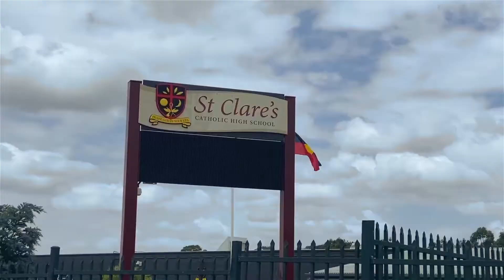29 CALIDA CRESCENT HASSALL GROVE NSW 2761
Amazing Family Home

This beautiful residence is now ready for a family that is looking for a comfortable living, enviably located in a highly sought-after position. Set on a 570sqm block and back to the parkland, this 4 bedroom home with in-ground salt water pool is the perfect place for your family and kids to enjoy the summer.

Features include:

• 4 good sized bedrooms, 2 with built-in wardrobes
• Spacious living and separate open plan dinning with air conditioning throughout
• Kitchen, with plenty of bench space, including gas cook-top and modern appliances
• Spacious two way bathroom with separate toilet
• A large internal laundry with potential to convert into a second bathroom
• Large undercover entertainment area which leads to a good sized backyard for the kids with in-ground saltwater pool
• Under cover carports for 2 cars

Within short walking distance to schools, shops, buses, parks and only minutes away from M7 Motorway, Costco, IKEA, Bunnings, Aldi and Marsden Park Business Park. You will not want to miss out on this desirable home offering an abundance of style, practicality and a location beyond compare.

the above information but does not constitute any representation by
the owner or agent. Information is gathered from sources we believe to
be reliable; we cannot guarantee its accuracy and interested persons
should rely on their own enquiries.